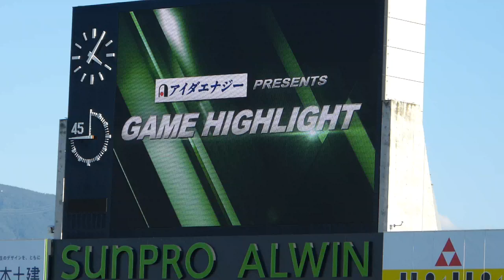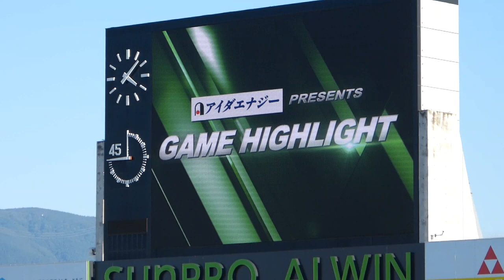ゲームハイライト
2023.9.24　松本山雅 vs FC岐阜